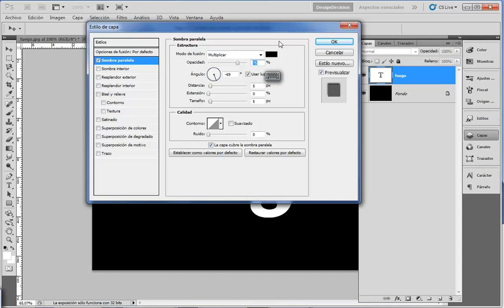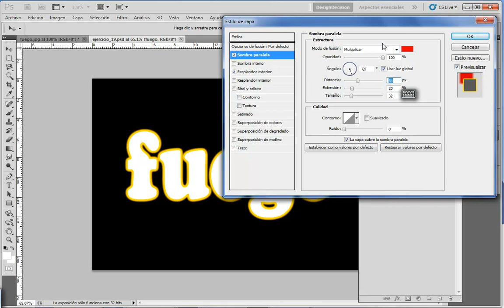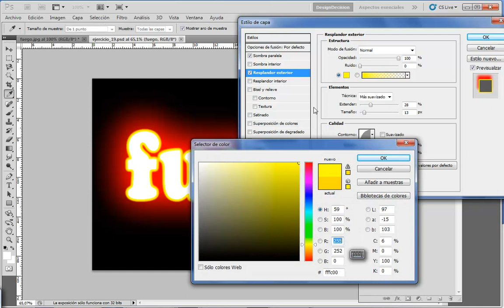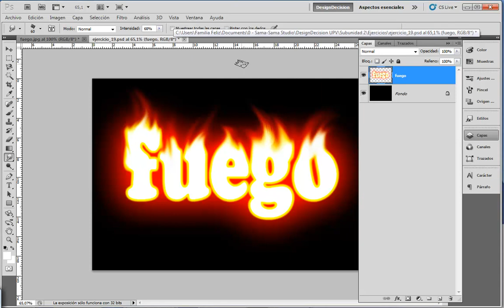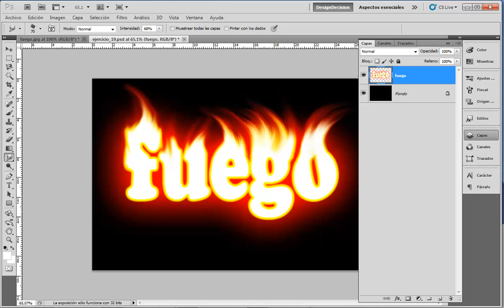Pintar Fuego - Adobe Photoshop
La herramienta dedo te ha parecido poco útil? Aquí te enseño como usándola podemos pintar fuego!

CONECTA CONMIGO!